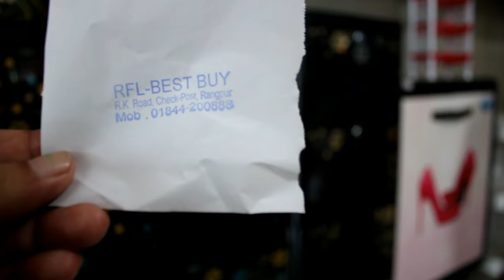RFL Best Wardrobe Collection 2020|Wardrobe Price In Bangladesh | 01844200888 Easy Shopping With Me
RFL best wardrobe collection 2020
wardrobe collection and price in Bangladesh

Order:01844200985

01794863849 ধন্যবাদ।